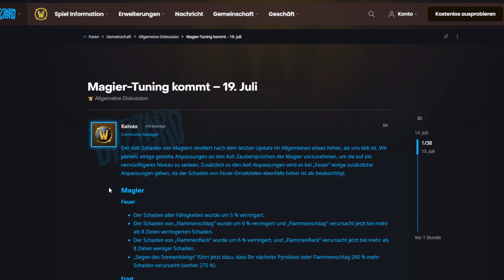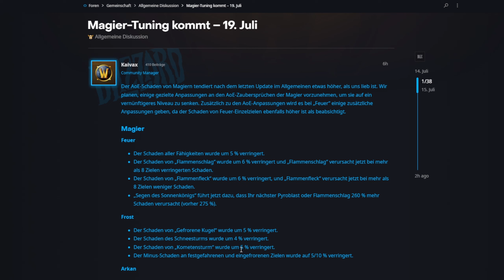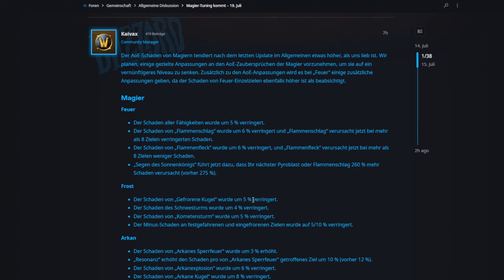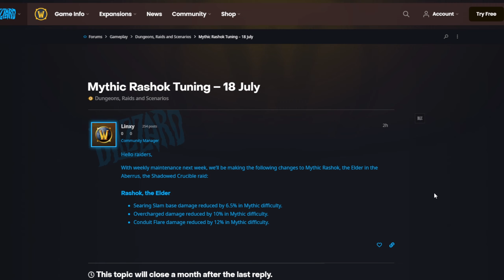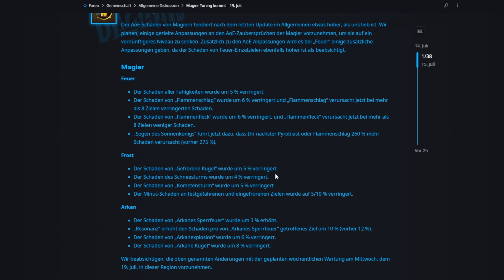BRUTALE MAGE NERFS am 19. Juli | WoW Dragonflight 10.1.5